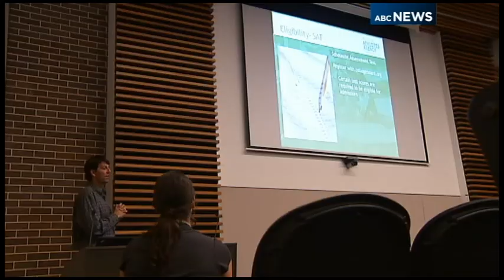Aussie Athletes Agency ABC Story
Get Recruited to Play U.S. College Sports!